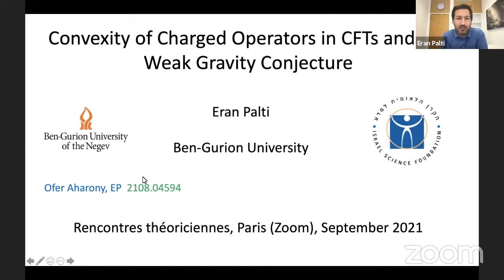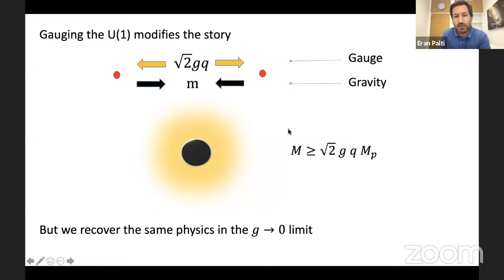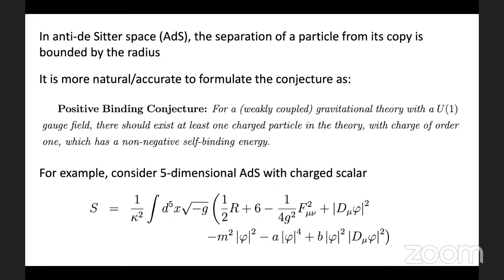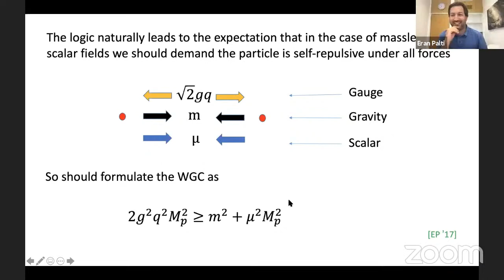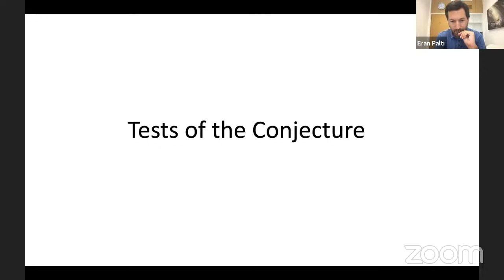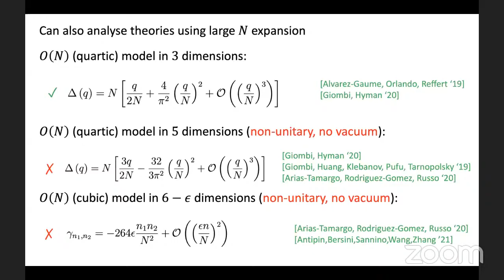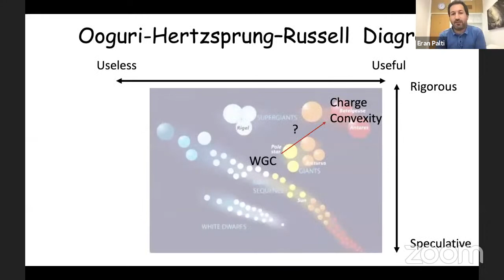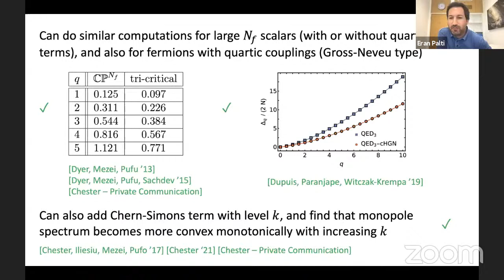Rencontres 30.09.2021: Eran Palti